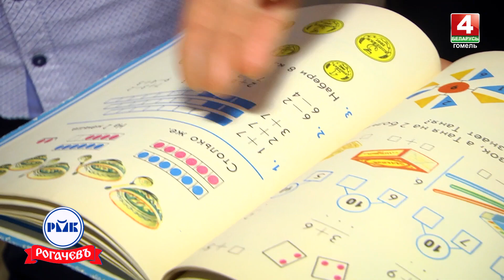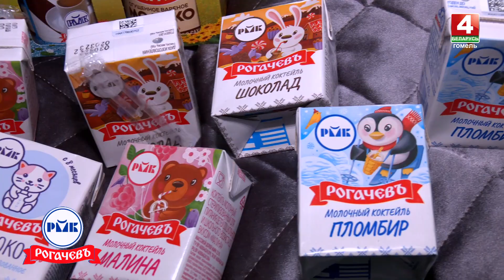"Я ищу маму": Влад и Кирилл